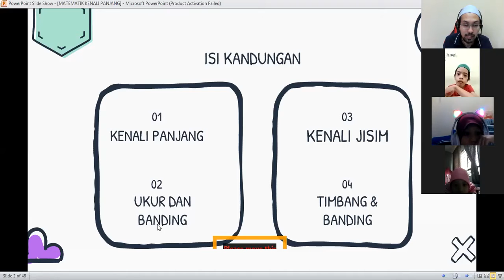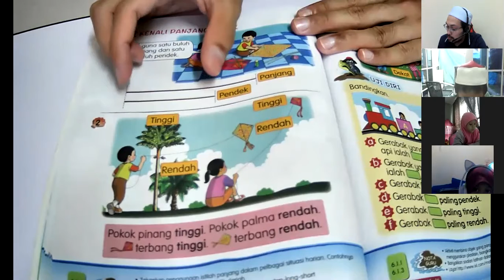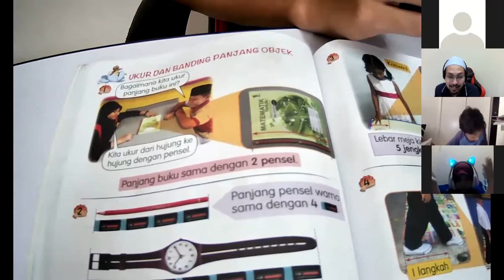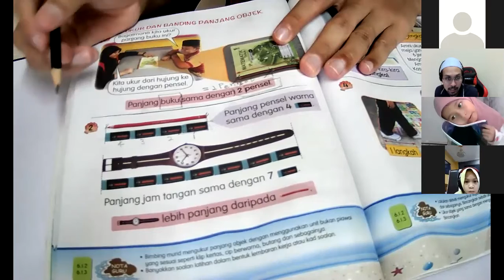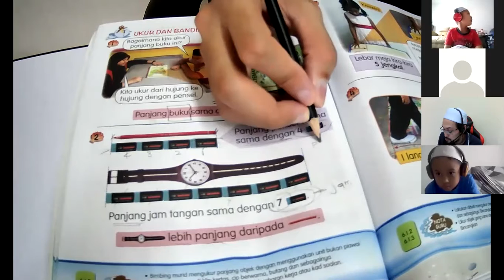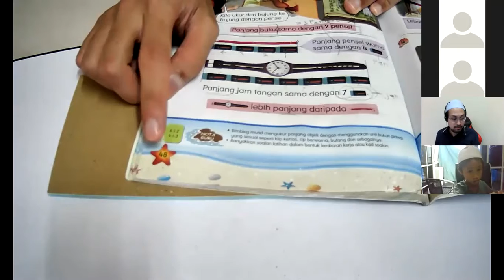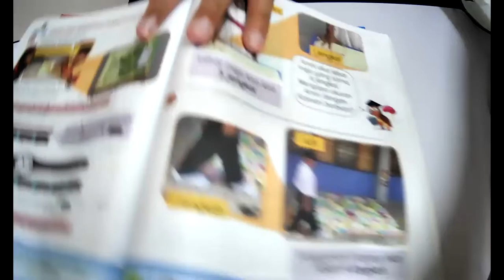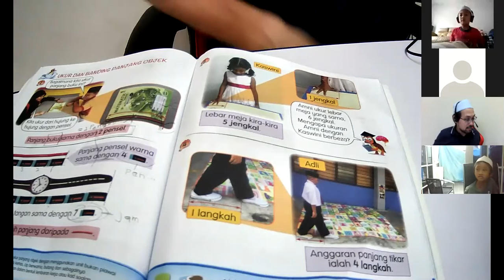LIVE MATEMATIK | TAHUN 1 | KENALI PANJANG DAN UKUR & BANDING OBJEK